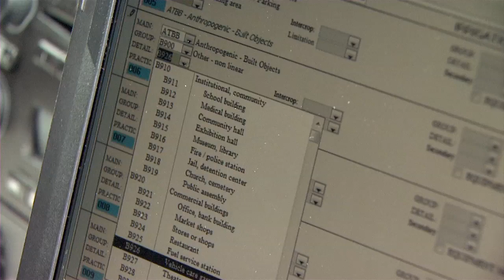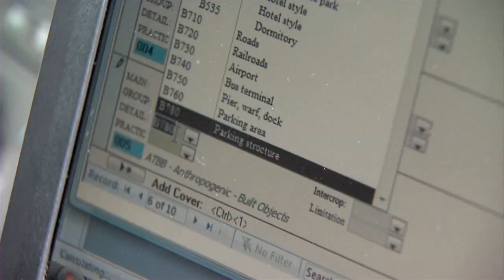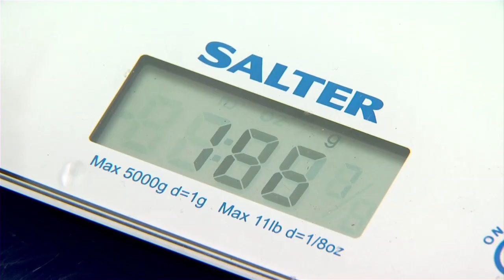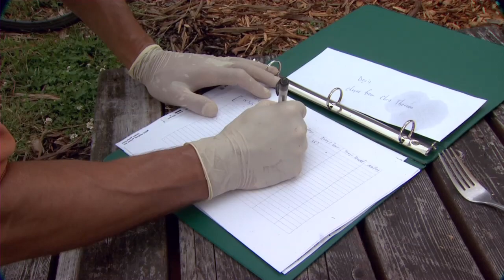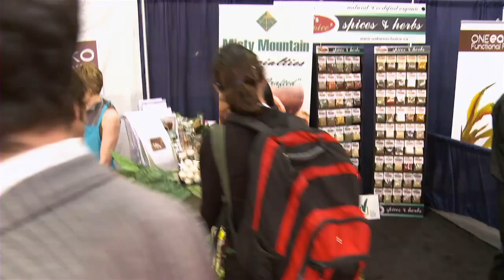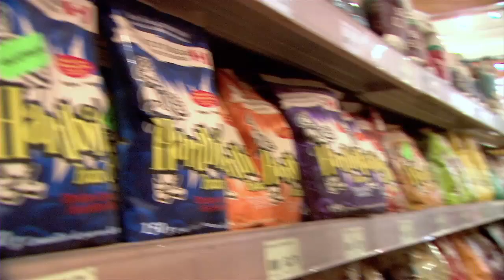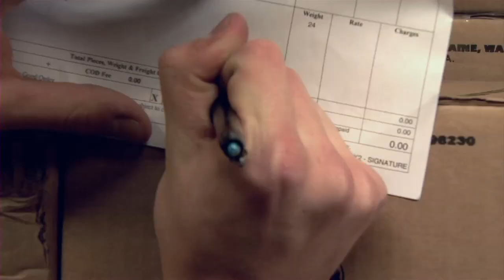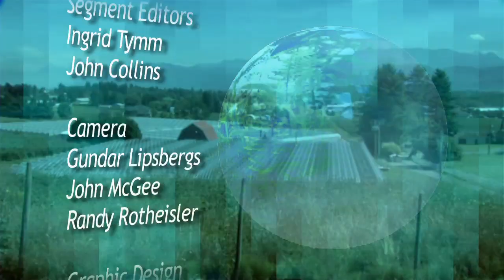The Sustainable Region Ep 9 2012 Regional Food Systems - Sept 2012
The first goal of the Regional Food System plan is to grow more food closer to home. Urban micro-agriculture, large scale farming innovations, and grocery stores are creating an ideal environment for this local trend to find fertile ground.